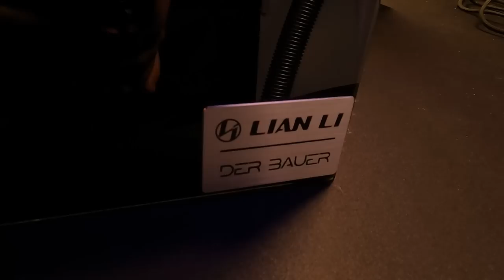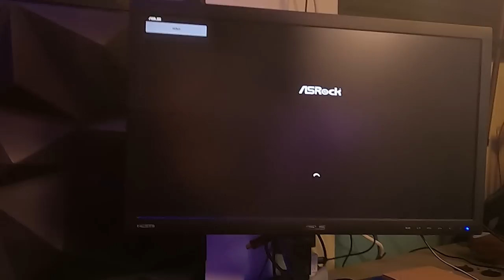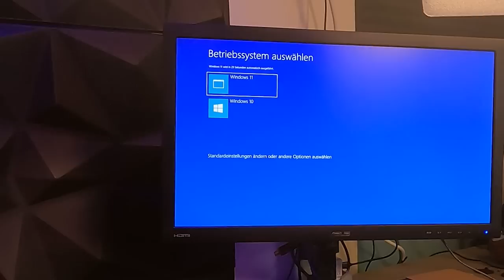Main-System Umbau 13600K/AsRock Z790 Sonic/Fury Renegade DDR5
▼ Empfehlungen ▼

➔ Elektrischer Schraubendreher

➔ Mein Gehäuse
➔ Mein Prozessor
➔ Mein RAM
➔ Meine Wasserkühlung
➔ Mein Mikrofon

 ⇘ Timestamps ⇙

00:00 - Einleitung
02:57 - Gehäuse
05:38 - Innenaufbau
13:09 - Montage
18:30 - Test

⭐️ Quellenangaben ⭐️